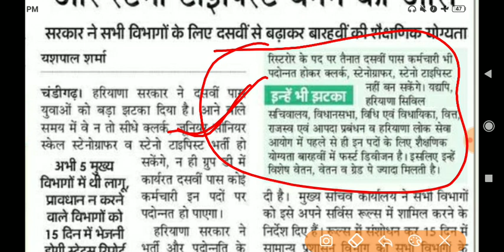Hssc Bharti Updates एक बहुत बड़ा बदलाव • लाखों को होगा नुकसान